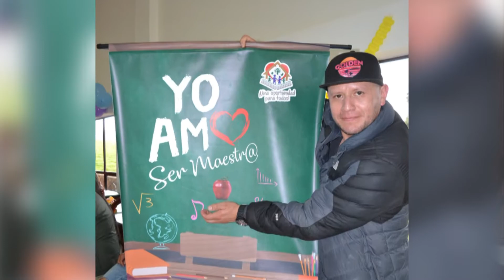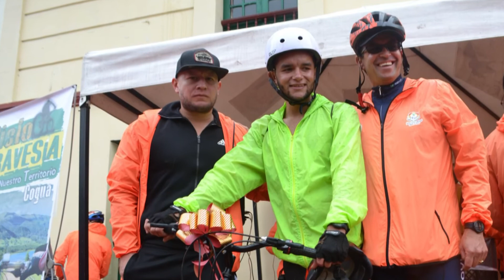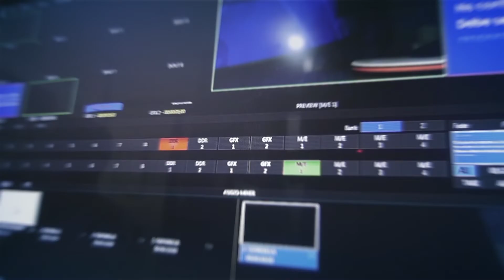Lugares y Personajes - Jefferson Castañeda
En el capitulo de esta semana, nuestro periodista Oscar Méndez, estuvo conversando y conociendo la trayectoria del licenciado Jefferson Castañeda, quien nos relató un poco de su trayectoria y trabajo que ha consolidado para el deporte en diferentes partes del departamento y puntualmente, su labor en el municipio de Cogua